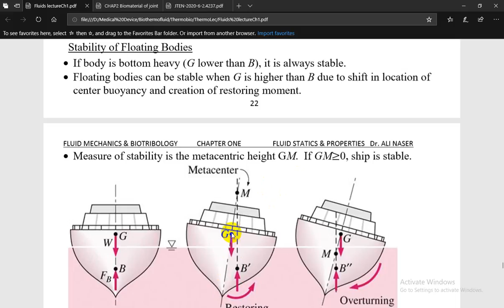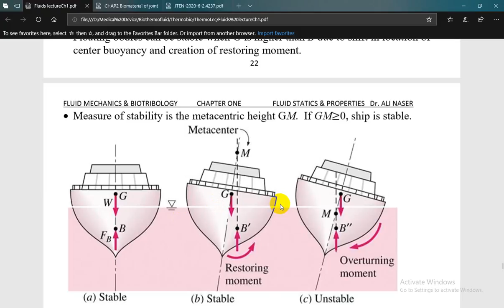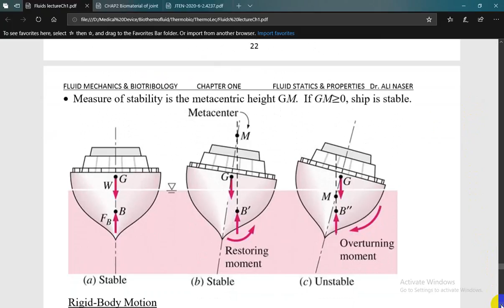Dr Ali N Video Fluid29 Ali Naser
د.علي ناصر حسين مدرس هندسة الطب الحياتي دراسات أولية و عليا المرحلة الثانية عام موائع حيوية - Bio-fluid